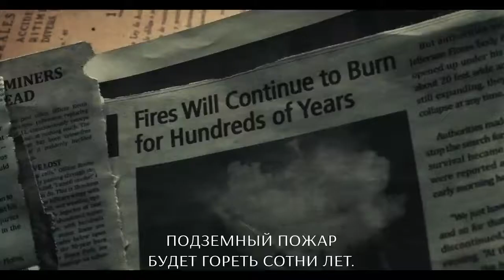Хребет дьявола — Русский трейлер 2021 1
Группа молодых геологов, исследующих отдаленные от цивилизации места, находит городок в горах Аппалачи, который был заброшен в прошлом веке при загадочных обстоятельствах. Думая, что они нашли свою подземную Атлантиду, друзья пробуждают нечто древнее и жуткое. Научная экспедиция превращается в борьбу за выживание в месте, прозванном Хребтом дьявола.

Страна производства: США
Дистрибьютор:
Режиссер: Брэдли Паркер
Главные актёры: Уилл Пэттон, Адан Канто, Джонатан Садовский
Жанр: ужасы, триллер
Продолжительность: 100 минут
Возрастное ограничение: 18+
Дата премьеры: 17 марта 2021